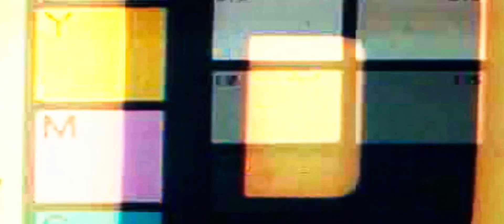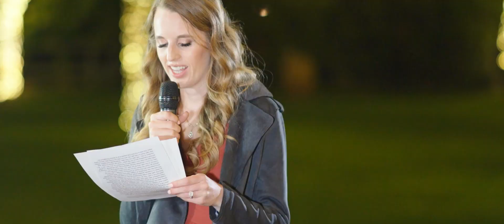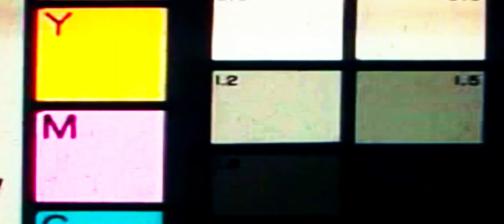Ashley and Nick's Wedding Film at The Grove